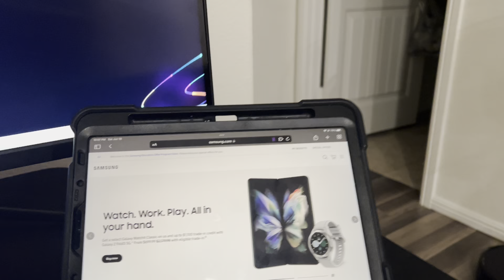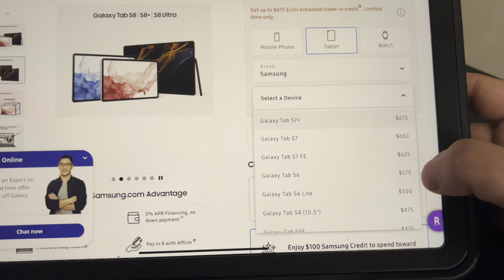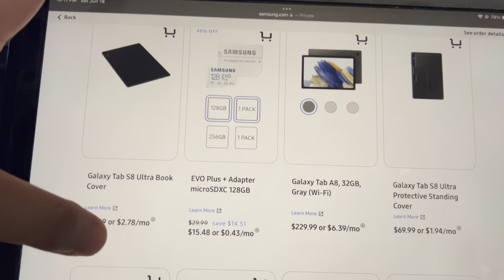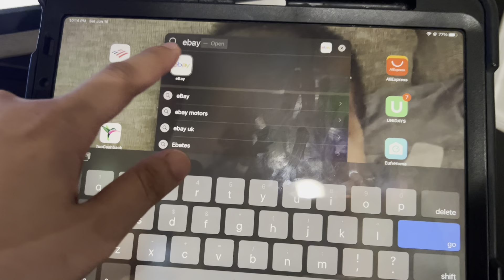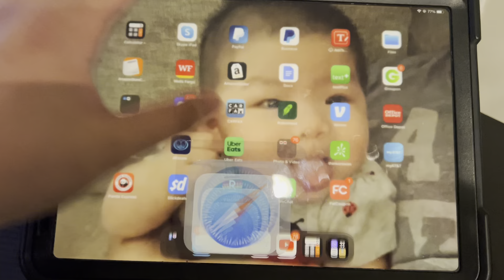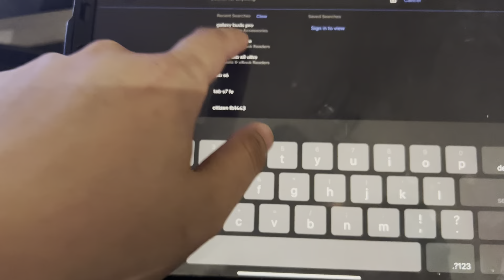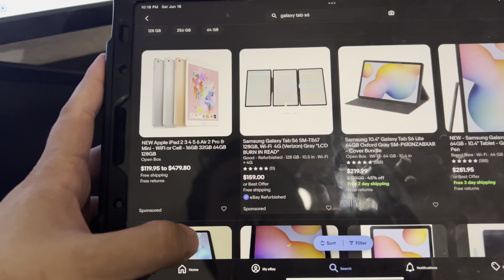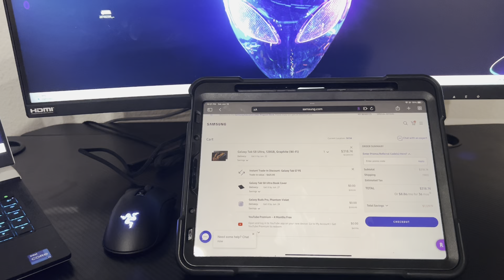June 2022 Chia sẻ Cách mua Galaxy Tab s8 Ultra dưới $500 nhanh tay kẻo lỡ